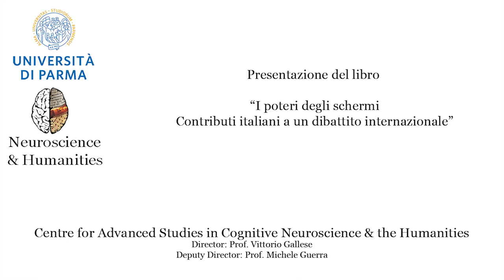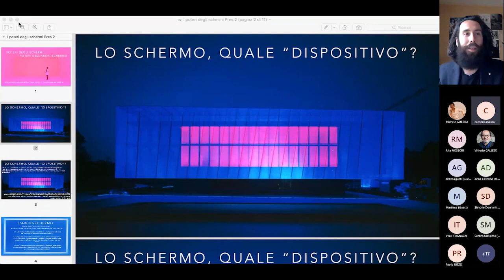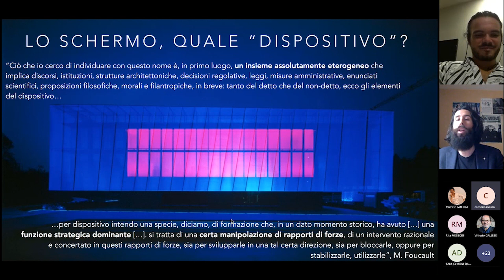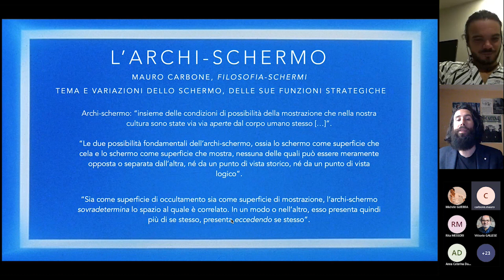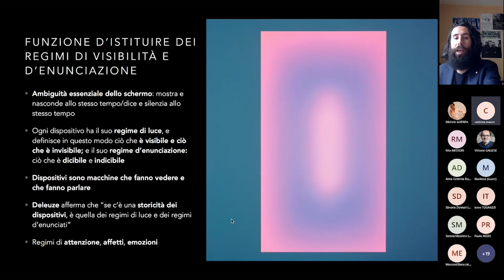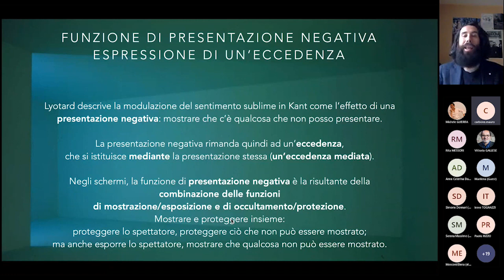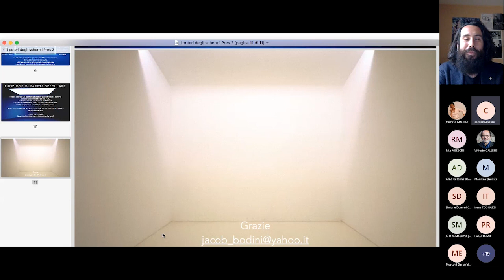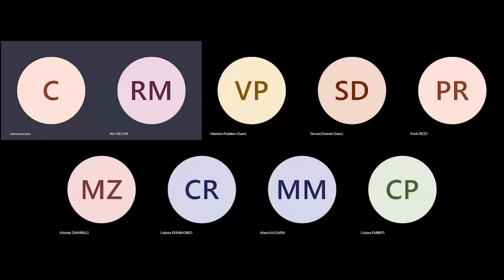Presentazione de "I Poteri degli Schermi" con Mauro Carbone, Anna Caterina Dalmasso e Jacopo Bodini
Presentazione del Libro I Poteri degli Schermi con Mauro Carbone, Anna Caterina Dalmasso e Jacopo Bodini

Vittorio Gallese e Michele Guerra e Rita Messori presenteranno il volume “I poteri degli schermi. Contributi italiani a un dibattito internazionale” (ed. Mimesis 2020) a cura di Mauro Carbone, Anna Caterina Dalmasso e Jacopo Bodini.

La cultura umana ha da sempre interrogato il potere delle immagini. Ma che ne è dei poteri degli schermi? È tempo di interrogare anche i loro poteri, perché è proprio questo nostro tempo che, incontestabilmente, ci fa vivere tra e attraverso gli schermi. I rapporti fra esseri umani e schermi, però, non sono solamente un problema di oggi, ma un fenomeno che attraversa tutta la storia e la preistoria dell’umanità.

Gli autori dei contributi raccolti sono studiosi italiani di filosofia, cultura visuale, neuroscienze, letterature comparate, cinema e media. Risultano diversamente situati non solo per i loro campi di ricerca, ma anche per i Paesi in cui operano, arricchendo perciò il crescente dibattito attorno agli schermi con inediti dialoghi transtorici, transdisciplinari e transnazionali.